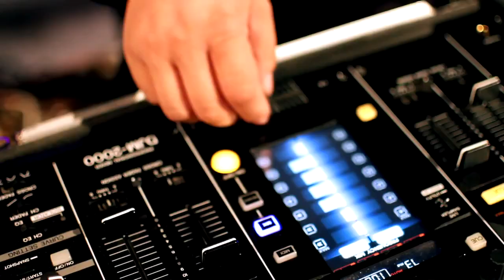Жий мөн Жонон бас ДиЖэй Заяа - Өөрийнхөөрөө бай. HD